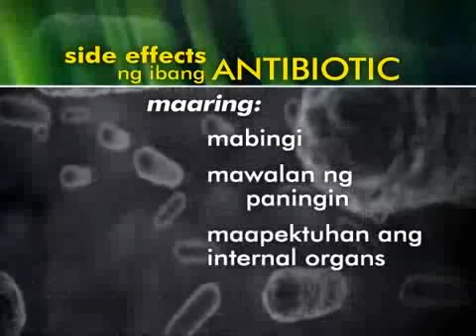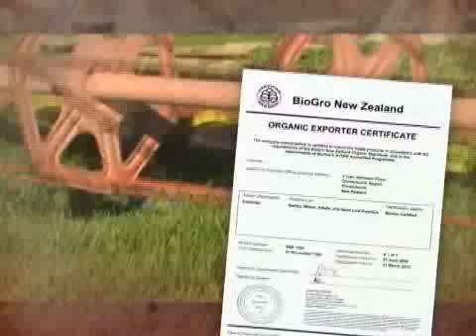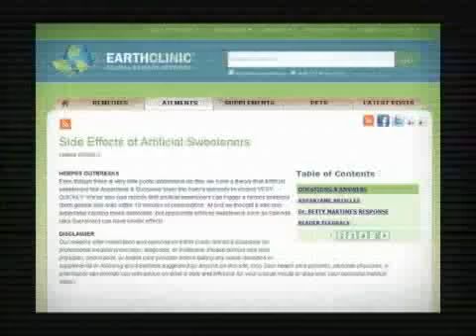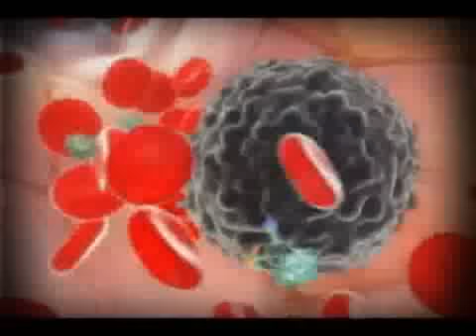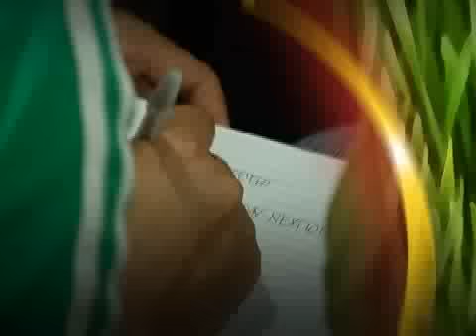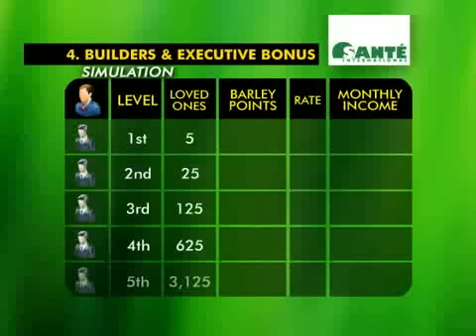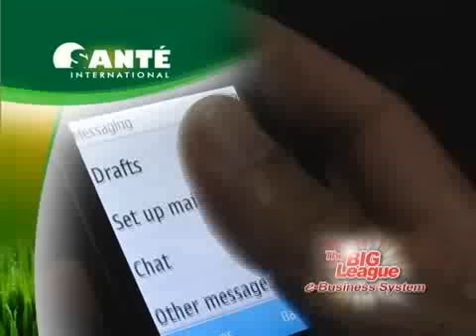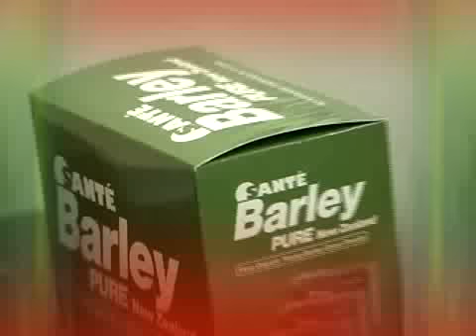Pure Sante' Barley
Roberto S. Eduarte